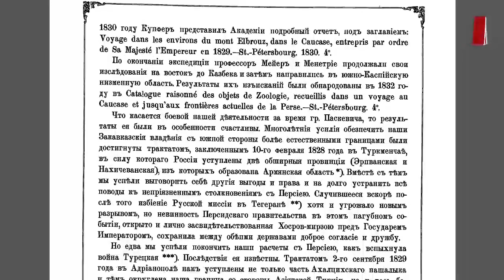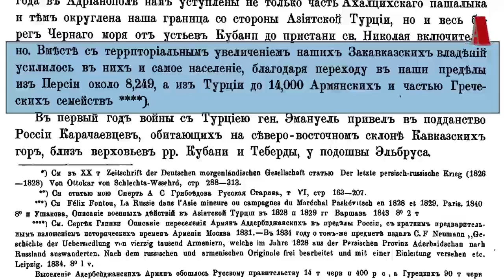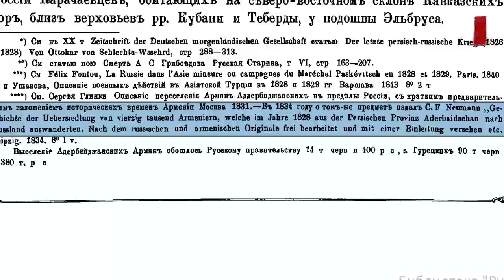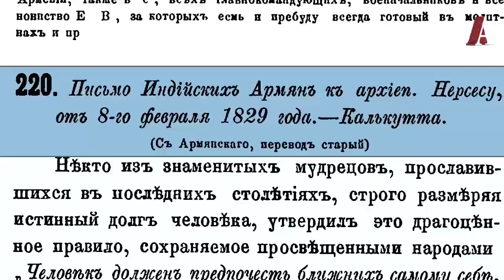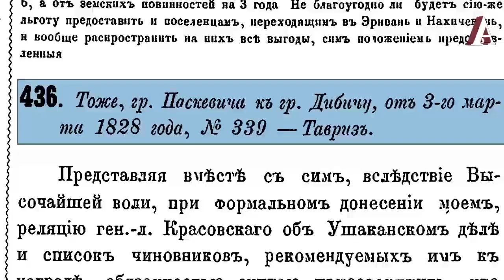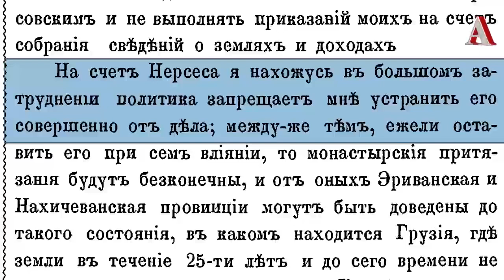Российская империя заселяли, Азербайджанские земли армянами хай,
Документы и факты вселения армян на Азербайджанские земли, поголовный счёт и сума затрат.